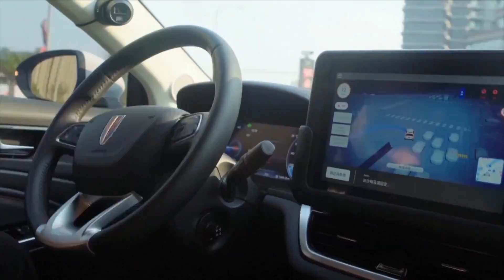กรุงปักกิ่งกลายเป็นเมืองแรกของจีนที่เปิดพื้นที่สาธิตบริการรถโดยสารขับเคลื่อนอัตโนมัติ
เมื่อเร็วๆ นี้ กรุงปักกิ่งได้เปิดเขตนำร่องบริการรถโดยสารขับเคลื่อนอัตโนมัติ และกลายเป็นเมืองแรกของจีนที่เปิดให้บริการรถโดยสารขับเคลื่อนอัตโนมัติ
รถยนต์ไร้คนขับจำนวน 14 คันจากสองบริษัทซึ่งได้แก่ป่ายตู้และโพนี เอไอ (Pony.ai) ได้เริ่มให้บริการในจุดศูนย์กลางด้านการพัฒนาเศรษฐกิจและเทคโนโลยีของกรุงปักกิ่ง โดยมีขอบเขตบริการ 60 ตารางกิโลเมตร ชาวเมืองสามารถเรียกใช้บริการรถผ่านแอปพลิเคชันบนมือถือได้
พื้นที่สาธิตในครั้งนี้ได้เปิดทดลองการรับผู้โดยสารโดยไม่มีคนขับหลัก แต่มีเจ้าหน้าที่ขับรถสำรองที่จะคอยควบคุมความปลอดภัยขณะขับขี่ ในอนาคตจะให้เจ้าหน้าที่ดูแลความปลอดภัยควบคุมการขับขี่จากระยะไกล ซึ่งจะเป็นการขับเคลื่อนอัตโนมัติแบบไม่มีเจ้าหน้าที่ในรถอย่างแท้จริง
ในขั้นตอนต่อมา ป่ายตู้จะเพิ่มรถอัตโนมัติอีก 30 คัน ซึ่งจะเป็นกลุ่มรถขับเคลื่อนอัตโนมัติที่ใหญ่ที่สุดของจีน